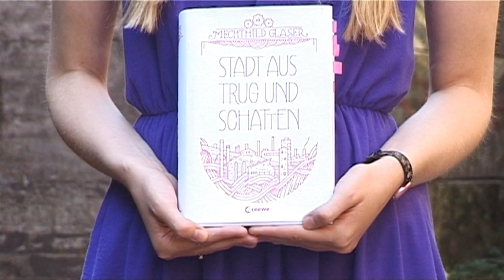Mechthild Gläsers Weltenreise II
Teil 2 der "Weltenreise" mit Mechthild Gläser
zu Ihrem Debütroman "Stadt aus Trug und Schatten"

Buchinhalt:
Flora fällt aus allen Wolken, als sie erfährt, dass ihre Seele seit jeher ein nächtliches Doppelleben in der geheimnisvollen Stadt Eisenheim führt. Von nun an wird sie nie wieder schlafen, ohne dass ihr Bewusstsein in die farblose Welt der Schatten wandert. Als wäre das nicht unerfreulich genug, hat ihre Seele offenbar den Weißen Löwen gestohlen, einen mächtigen alchemistischen Stein, nach dem sich nicht nur die Herrscher der Schattenwelt verzehren.
Bald ist Flora selbst in der realen Welt vor den Gefahren Eisenheims nicht mehr sicher und eines ist klar: Sie kann niemandem trauen, nicht einmal Marian, der plötzlich in beiden Welten auftaucht und dessen Küsse vertrauter schmecken, als ihr lieb ist.

„Stadt aus Trug und Schatten" ist der erste Band einer Trilogie.

Über diesen Kanal:
Der Loewe Verlag zählt zu den führenden Kinder- und Jugendbuchverlagen im deutschsprachigen Raum und ist für viele untrennbar mit der Marke »Leselöwen« verbunden. Unter dem Credo Bücher zu verlegen, die »Kinder und Jugendliche lesen wollen« erblickten Erfolgsreihen wie »Das magische Baumhaus«, »Luzifer junior« und »Tafiti« oder auch Erfolgsthriller von Ursula Poznanski das Licht der Welt.

Erfahre mehr über Neuerscheinungen, unsere Autorinnen und Autoren und Veranstaltungen: Sei mit loeweverlag Teil unserer Community.